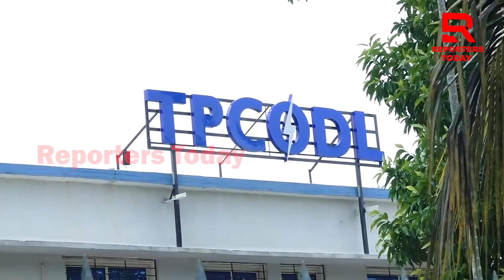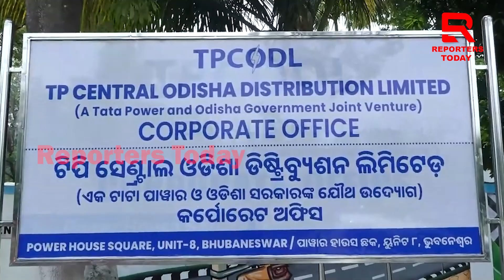ବିଦ୍ୟୁତ କମ୍ପାନୀର ଶୋଷଣ ନୀତି